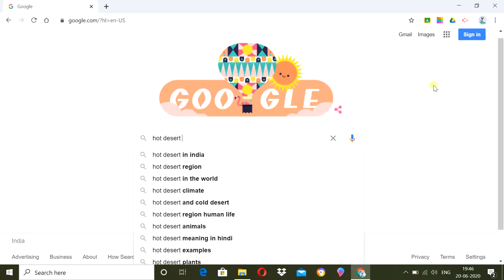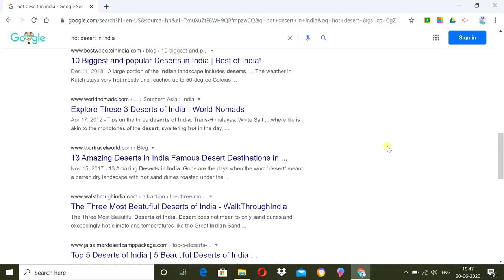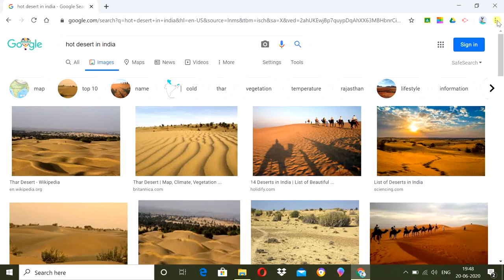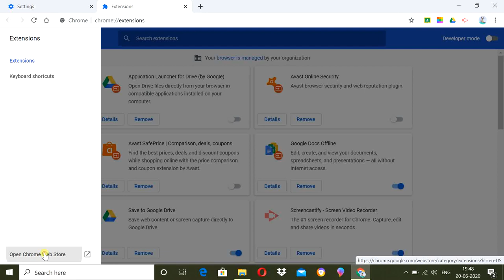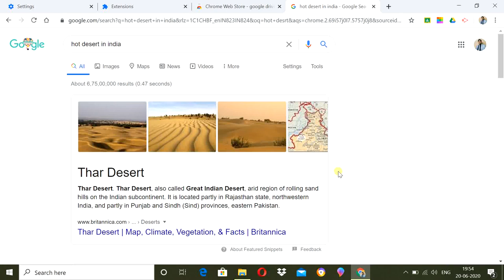Save links & images from Google search to Google Drive directly (Hindi)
Learn how to save links and images from google search to google drive by using chrome extension.